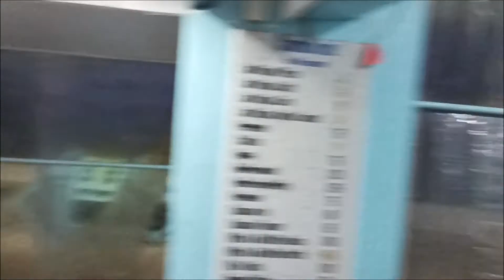A Big Storm Is Heading Our Way !!!!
We just got off the ferry in Santa Fe on Bantayan Island and went to get something to eat and looked out at the view of the ocean and WOW WOW WOW there was a bank of really heavy dark ominous clouds heading our way, so we helped the restaurant batten down the hatches and ordered our food hoping the electricity would stay on at least until we finished our meal !!!